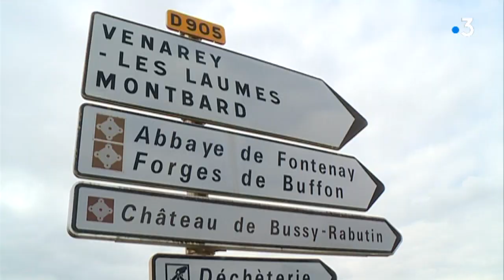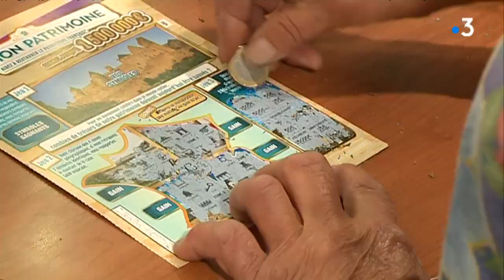Loto du patrimoine : certains se pressent pour aider le château de Bussy-Rabutin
Le loto du patrimoine a débuté lundi 3 septembre dans toute la France. A la clé : deux jackpots. Mais aussi et surtout la restauration de monuments emblématiques, dont le château de Bussy-Rabutin en Côte-d'Or.

Un reportage de Anne BERGER, Damien RABEISEN et Laurence CROTET-BEUDET avec
Pascal Boucansaud, gérant du tabac-presse-loto
Stéphanie Birrer, co-gérante de la Maison de la Presse